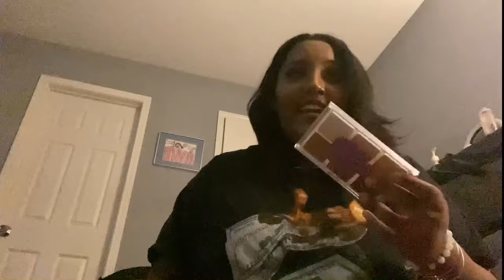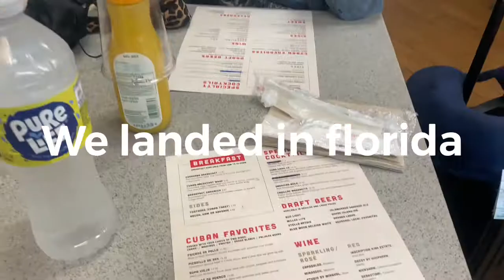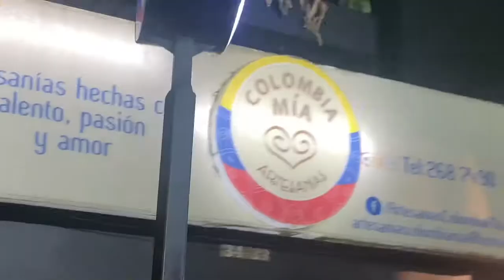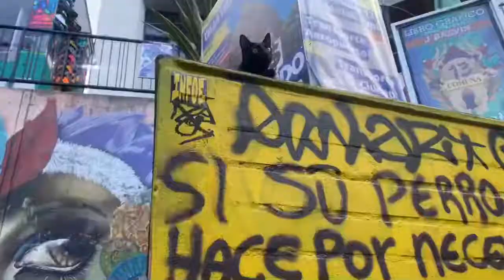Colombia vlog pt 1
This month I went back home to visit my family in Colombia, we stop in Medellin on the way and explored !

Hi I’m jungle chick and this is my YouTube channel